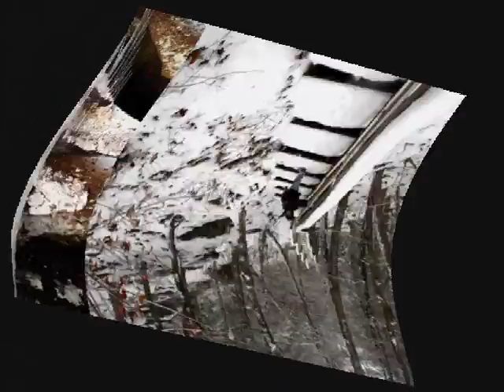LESS THAN 120 SEC EXQUSITE NOICE